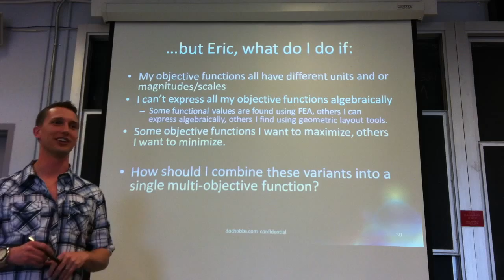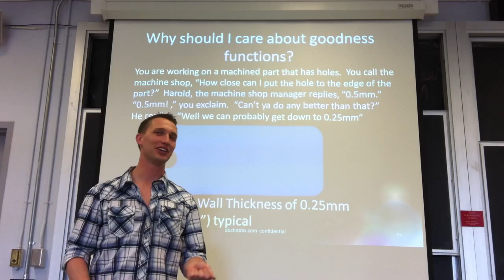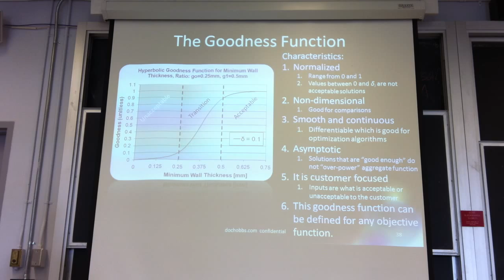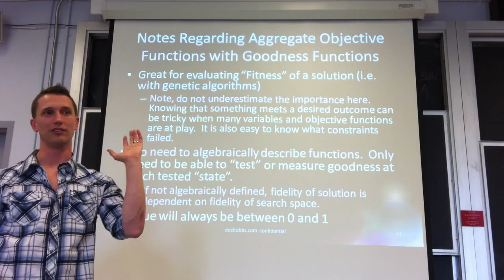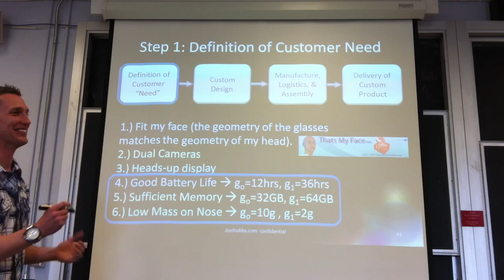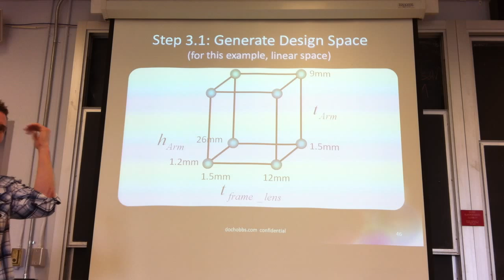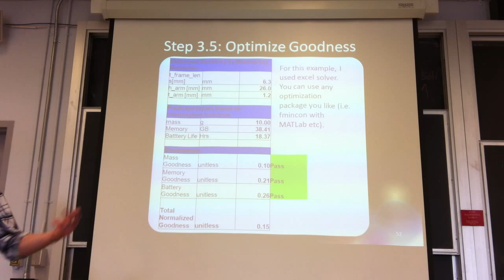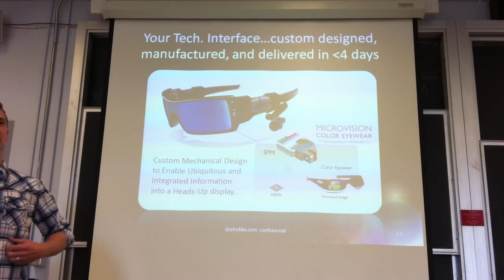Oh My Goodness...Multi-objective Optimization using Aggregate Objective & Goodness Functions Part 2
Presented By:  Eric D. Hobbs, Ph.D.
Presented: 3:30-5P, Thursday, April 14th, 2011
Location: 3113 Etcheverry Hall
ABSTRACT:
Today, in the age of customization, customers demand high-performance products that are tailored specifically to their personal application.  One way to meet this need is to design architectures that can be customized and manufactured to include custom geometries and features.  I will provide an algorithmic approach that allows you to provide the best solution to the specific and evolving needs of your customer at minimum cost per custom design.